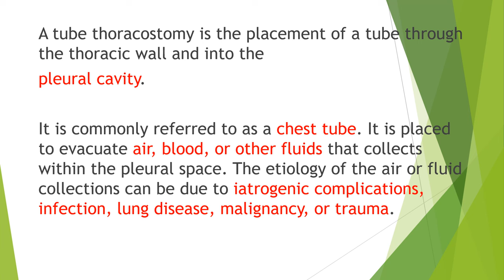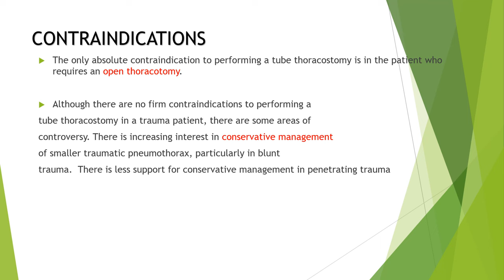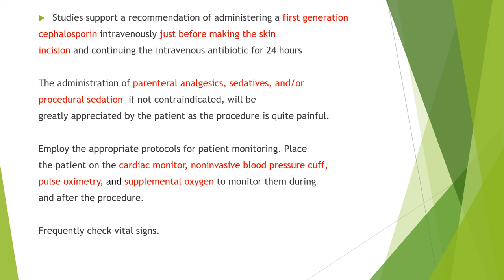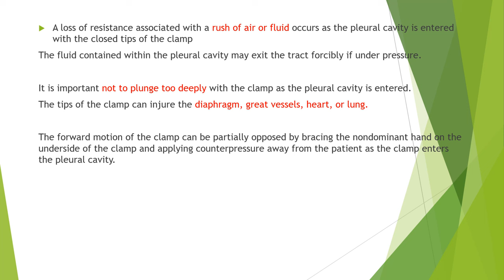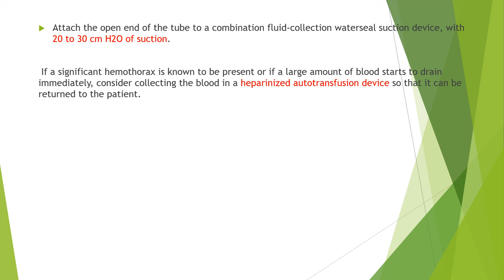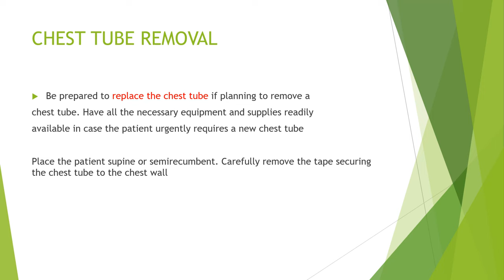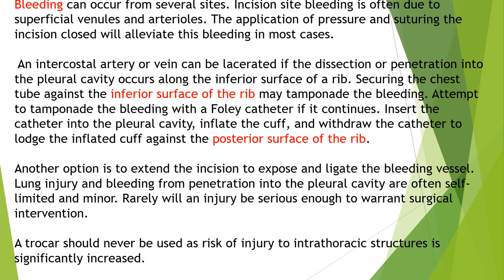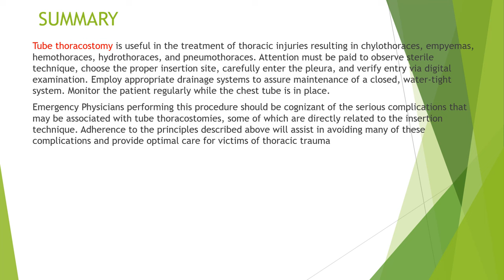Intercoastal Drainage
AmritaHospitals